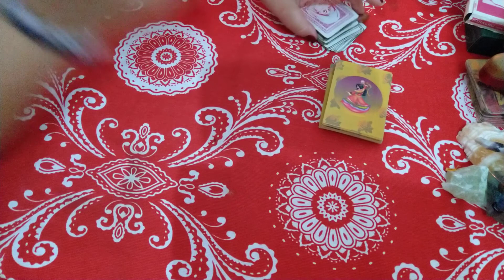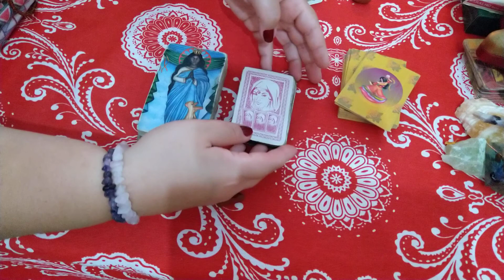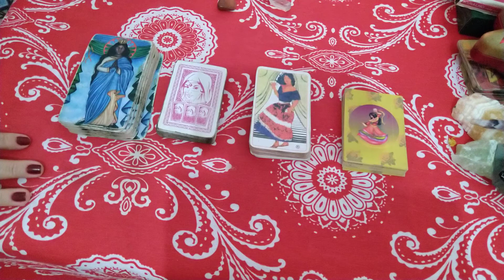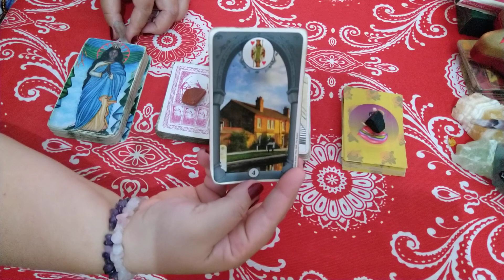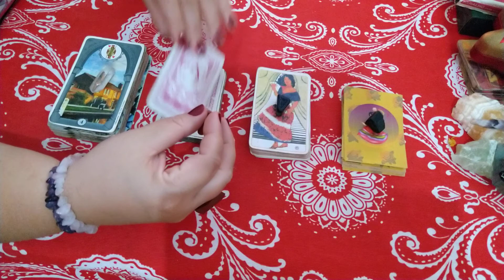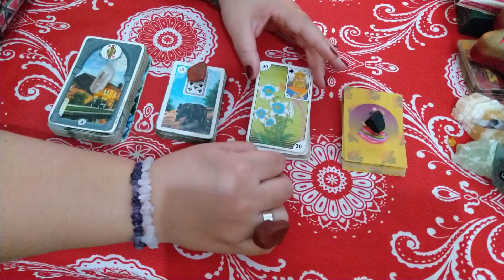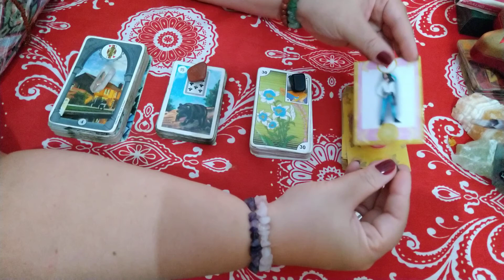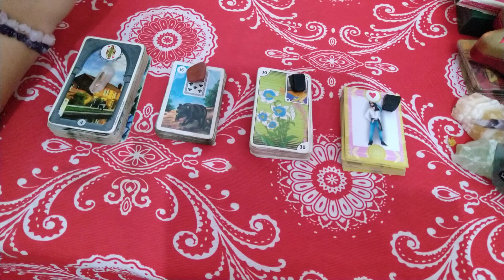Sim ou Não? Baralho Intuitivo